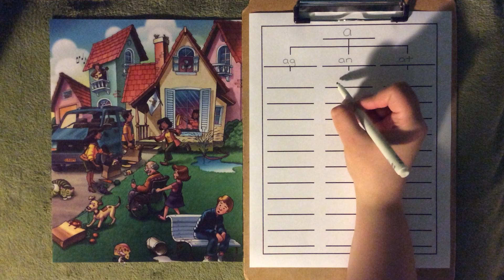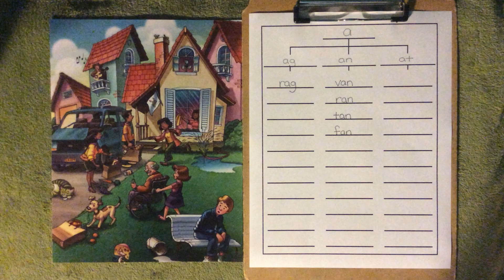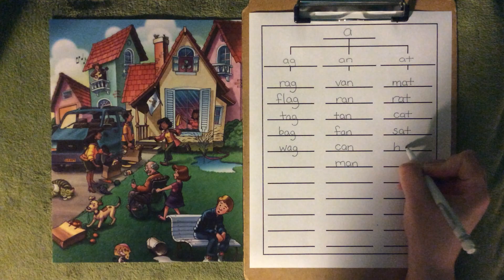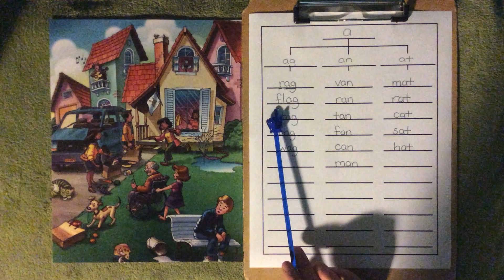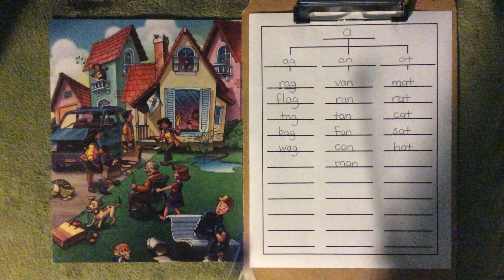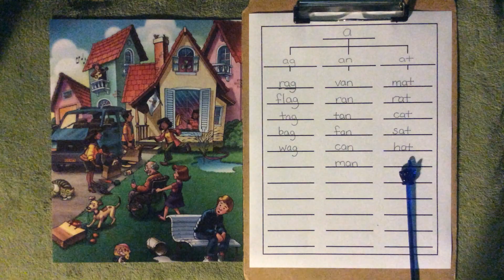Gold Set 1 L1